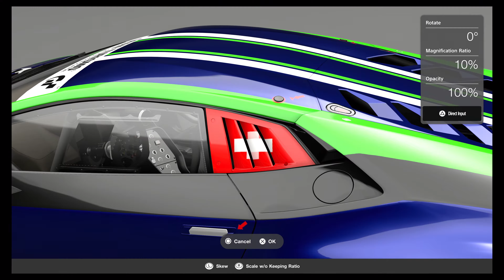Gran Turismo 7 Ultra Realistic Dynamic Weather and Cars - PS5 Gameplay 4K HDR 60FPS